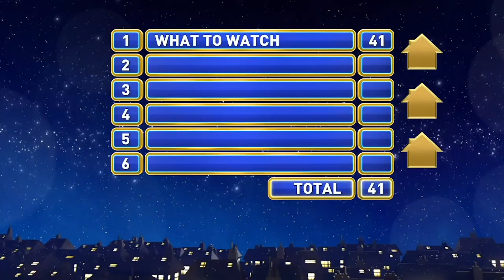Name Something People Argue About On Christmas Day?! | VIRAL FEED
Love Comedy? Play Along As You Watch Any Of Your Answers On The Board !?

FOLLOW us for more content:
Giphy: @VFeedTV